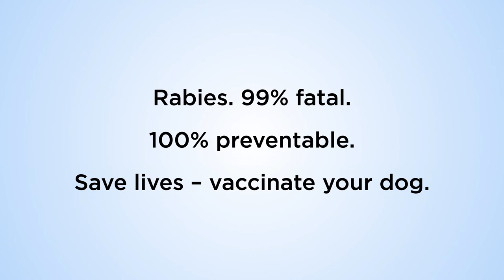How can vaccination prevent rabies in dogs?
Rabies is a deadly disease in many parts of Africa. But it is entirely preventable through vaccination. Vaccination protects dogs and stops them from spreading the disease to other animals - or worse, to people.

Epidemiological models have repeatedly shown that it is economically viable to vaccinate dogs rather than treating infected cases. A dog vaccination costs USD 2, while treating a human costs around USD 85.